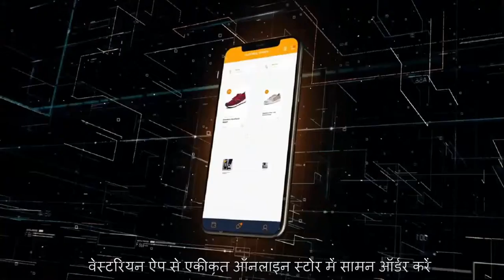Vestarin Hindi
Versarin ICO promo video